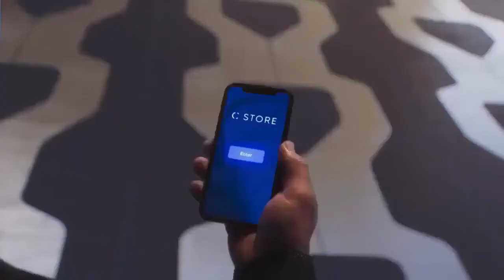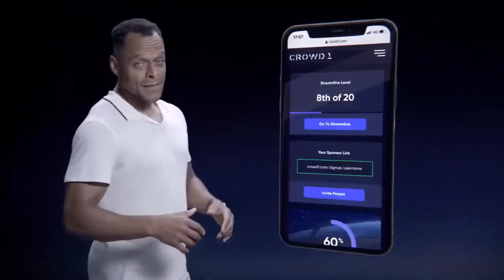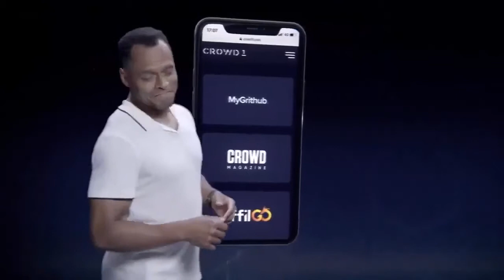CROWD1 социальная бизнес сеть следующего поколения 3Dна платформе виртуальной реальности vr PLANETiX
Crowd1 - это лучшее предложение , которые Вы когда-либо слышали .
Это возможность изменить свою жизнь и жизнь своих близких .
Все невозможное - становиться возможным с CROWD1!
Будьте Счастливы !

Crowd1 - это самый мощный способ построения бизнеса в интернет сети, основанный на самой мощной в мире платформе цифрового онлайн-маркетинга. Это социальная бизнес сеть следующего поколения, формата 3D на платформе виртуальной реальности PLANETiX (VR) на планете №9 и Плюс доступ к онлайн-образовательной платформе Mindoe на 10 языках.

Здесь ежедневные презентации, школы, интервью с лидерами.
🕒 Расписание вебинаров, новости и анонсы на наших каналах: ▼